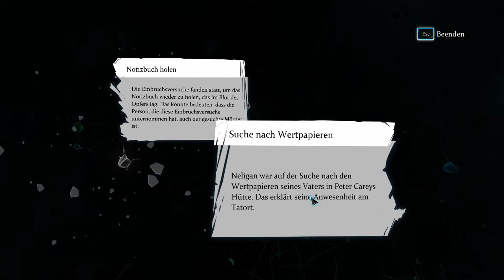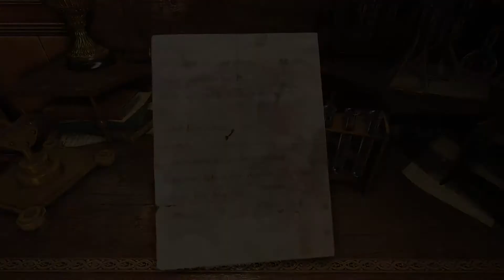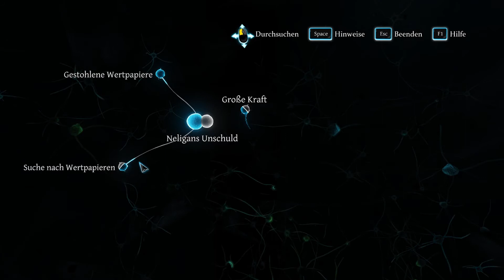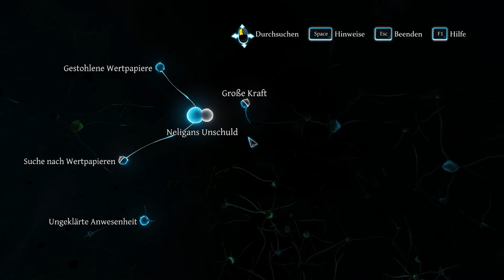War es der Gärtner? - Sherlock Holmes: Crimes & Punishments 🕵 #6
Sherlock Holmes: Crimes & Punishments- Let's Play

► Spiel-Beschreibung:
Name: Sherlock Holmes: Crimes & Punishments
Entwickler: Frogwares
Publisher: Focus Home Interactive
Plattform: PC
Release: 3. Oktober 2014